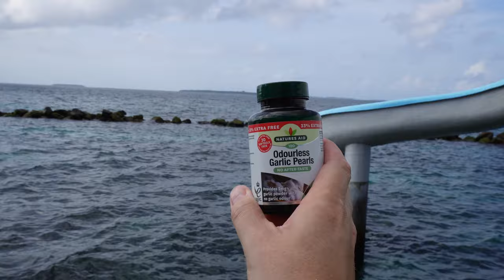Siyam World Beat The Bites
Hints and tips on how to beat insect and mosquito bites at Siyam World Maldives.  I normally get bitten a lot on holiday but managed to not get bitten  much at all when I visited.  Here is how